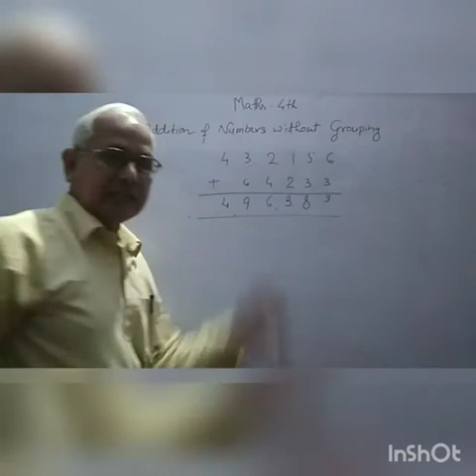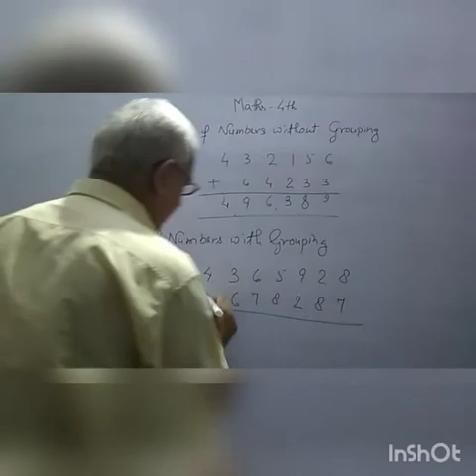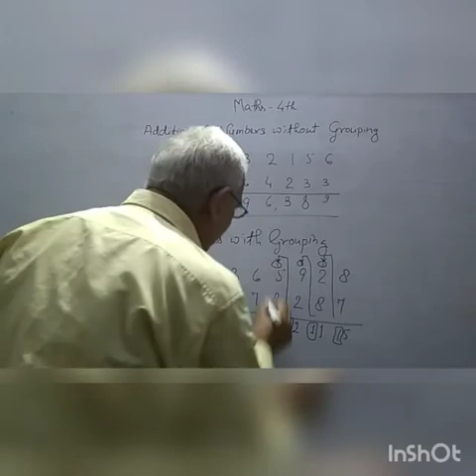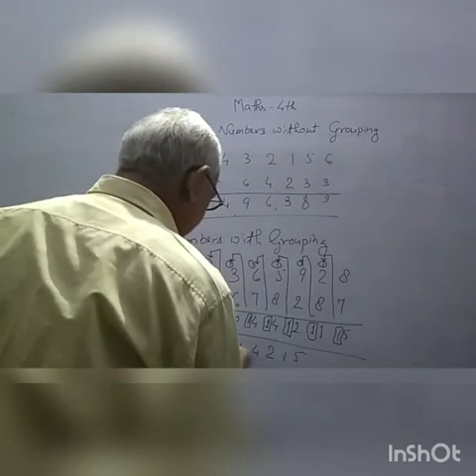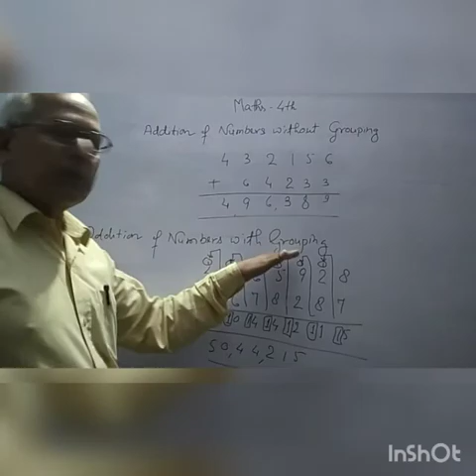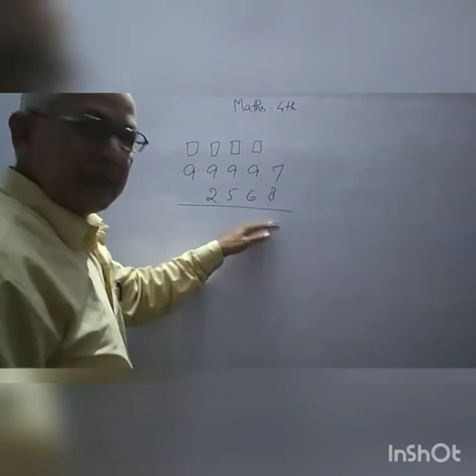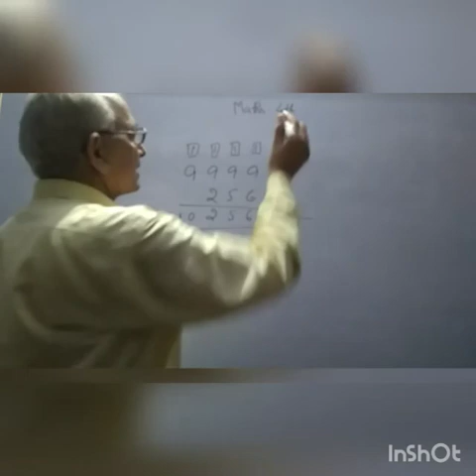class 4 maths